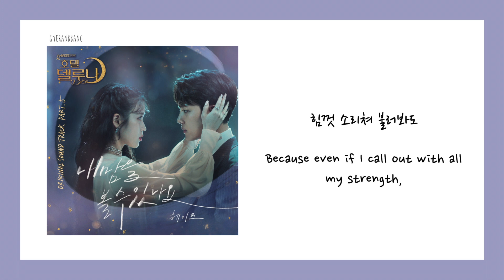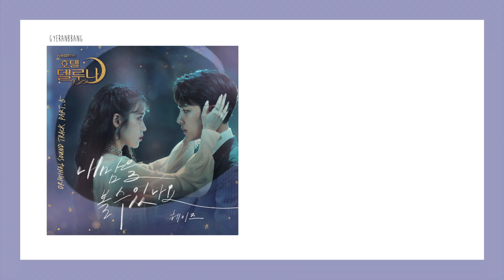[ENG SUB] Heize (헤이즈) - Can You See My Heart (내 맘을 볼수 있나요) Hotel Del Luna 호텔델루나 OST Part 5 Lyrics/가사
[ENG SUB] Heize (헤이즈) - Can You See My Heart (내 맘을 볼수 있나요) Hotel Del Luna OST Part 5 English lyrics

Genre: OST
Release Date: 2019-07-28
Language: Korean